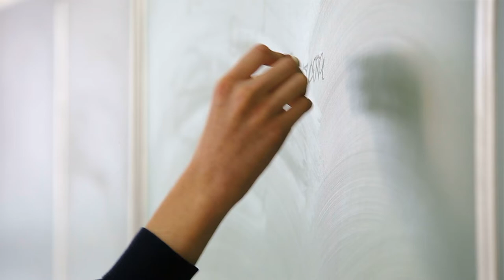The World's Oldest verified living Person in 2022 | Lucile Randon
In this video we’ll walk you through:
The World's Oldest verified living Person since 19 April 2022 | Lucile Randon.
French nun , 118, claims title of world's oldest women still alive.
After death of Japanese woman, this French nun is world's oldest person.
License - StoryBlocks